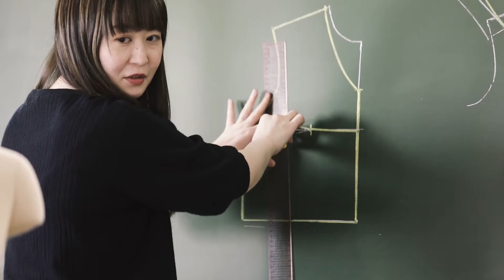OPEN CAMPUSに参加しよう！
小井手ファッションビューティ専門学校のオープンキャンパス紹介動画です。ファッション、メイク、ネイル、エステ、ブライダル、雑貨と全コースの体験授業を準備して開催しています。

▶体験授業の時間は９０分
▶体験授業は２つ選べる

自分の目指したい分野を夢中になって体験してみよう！

現在は、新型コロナウイルス感染予防対策の一環として、
「３０名限定」・「完全予約制」として開催しています。
体験授業は毎回１０個以上あるので、体験授業も少人数で受講することが可能です。
学校選び、学校比較、進路研究に小井手のオープンキャンパスをぜひご利用ください。
申込みは、小井手のHPよりお願いします。